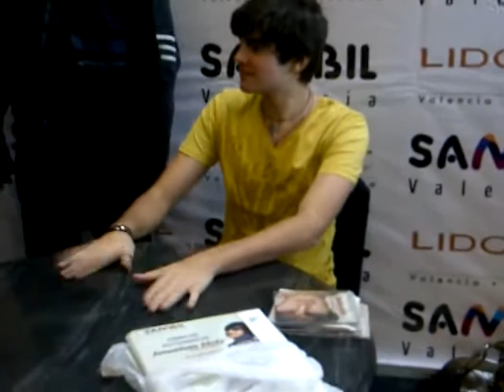Dime Como Hacer -Jonathan Moly